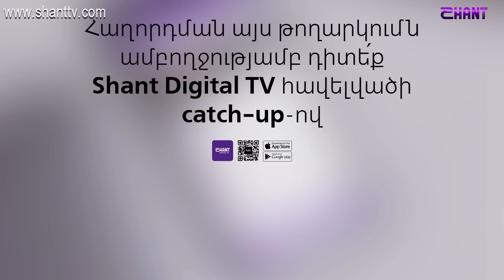Ազգային երգիչ/National Singer -Season 1/Episode 9/Gala show 3/Ani Ohanyan-Eghniki pes tsur mi ashe